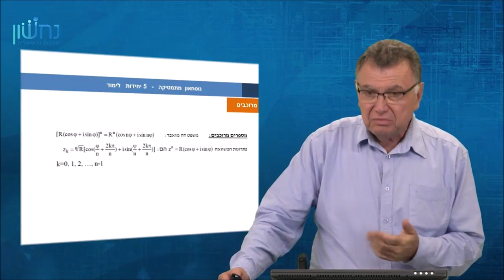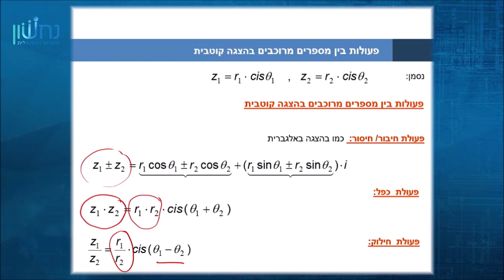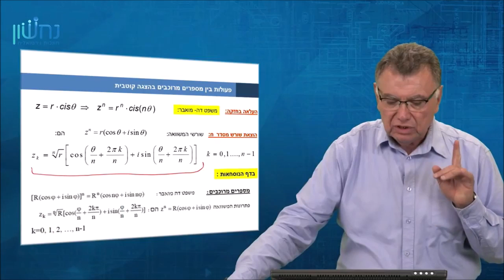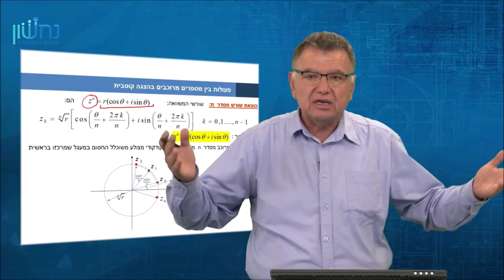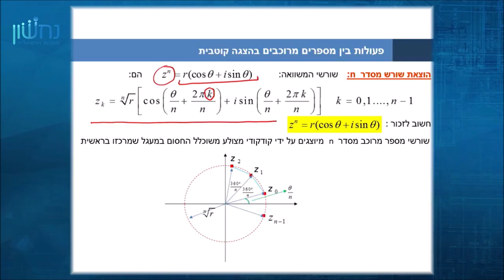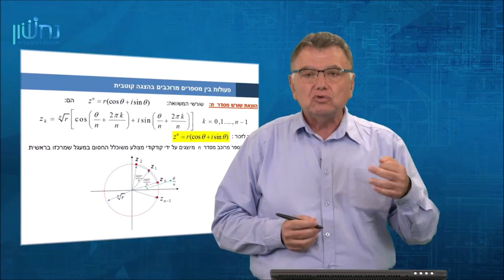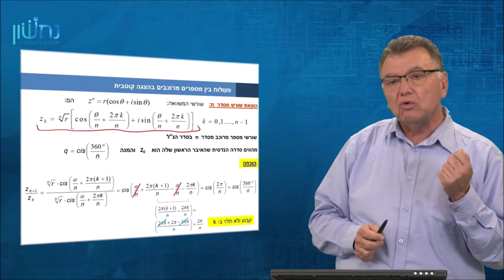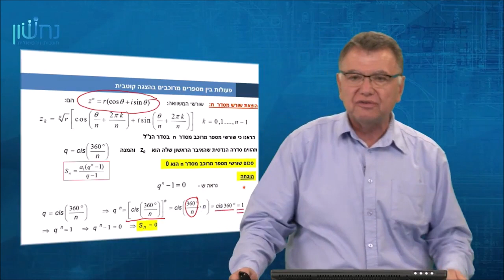בגרופ - שאלון 582 - מרוכבים - חזרה חשובה